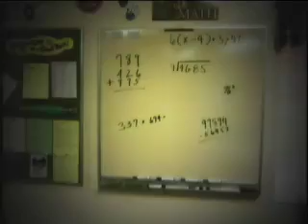The Human Calculator in the Classroom